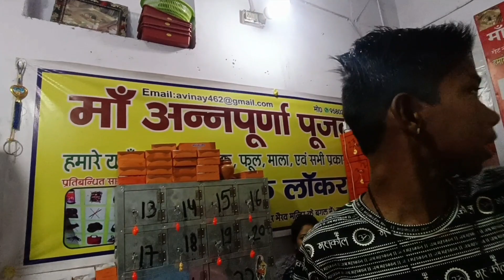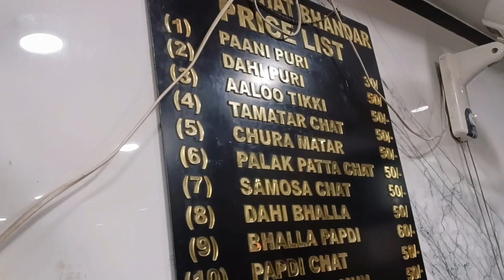Shiv Ki Nagari Kashi | Har Har Mahadev 🔱